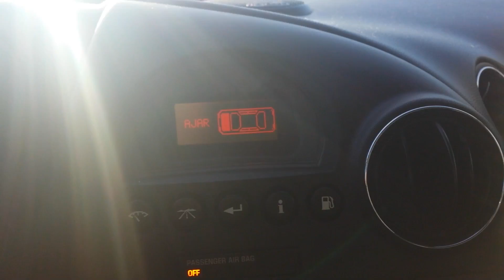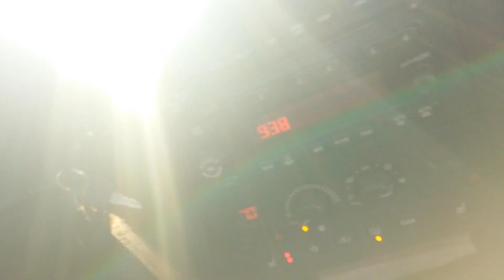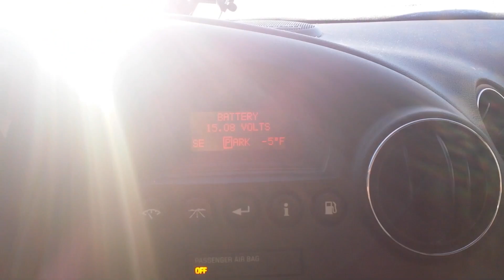Pontiac Grand Prix GXP - Negative -14 F cold start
2 tries to get her to start. The power steering pump did not like the cold at all.